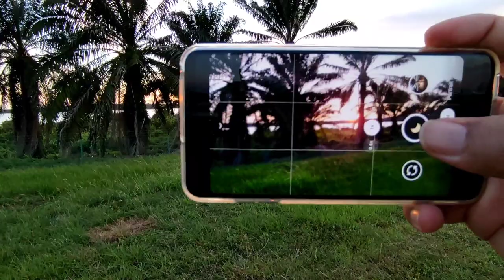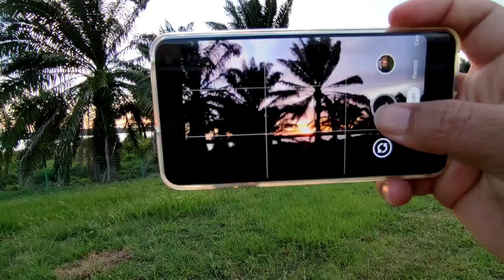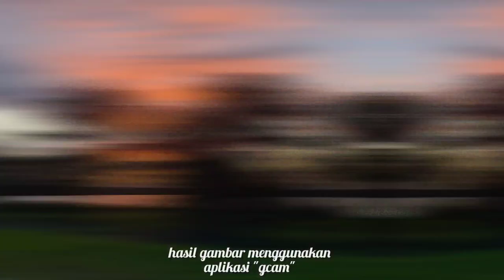Vlog | Explore AnjungSpooter di KLIA tengok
Pada 6 Oktober 2021, aku dan sahabat aku Dj Kamel explore ke Anjung Spotter , satu tempat yang best di KLIA.